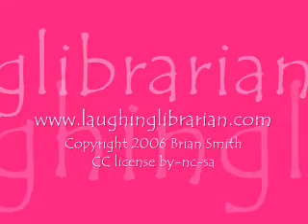Zen Librarian Video Koan #5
This is not a description of this video.